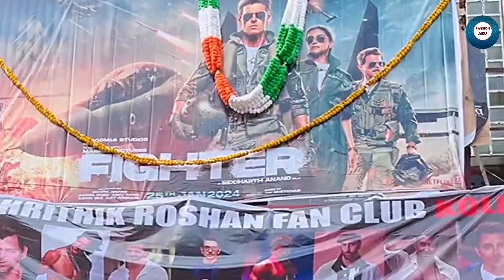Fighter Day 6 तूफानी कमाई💥🤯|Fighter Box Office Collection Day 6|Fighter Review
Fighter box office collection day 6
Fighter worldwide collection day 6
Fighter worldwide box office collection day 6
Fighter collection day 6
Fighter worldwide collection
Fighter box office collection
Fighter box office report day 6
Fighter box office update day 6
Fighter overseas collection day 6
Fighter overseas collection
Fighter advance booking report day 6
Fighter advance booking update day 6
Fighter final box office collection day 6
Fighter box office report
Fighter movie public reviews
Fighter movie Hrithik Roshan
Fighter movie update
Fighter today collection
Fighter collection
Fighter all box office collection day 6
Fighter all languages collection day 6
Fighter movie collection
Fighter movie news
Fighter latest box office collection
Fighter hindi collection day 6
Fighter hindi box office collection day 6
Fighter final box office collection day 5
Fighter first day collection
Fighter box office collection day 1
Fighter first day worldwide collection
Fighter

Passion Abu..